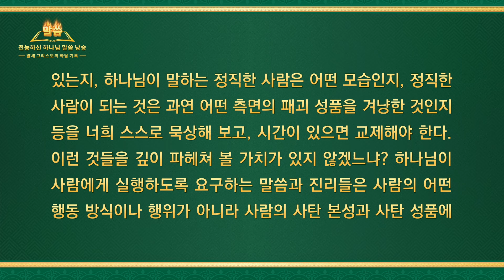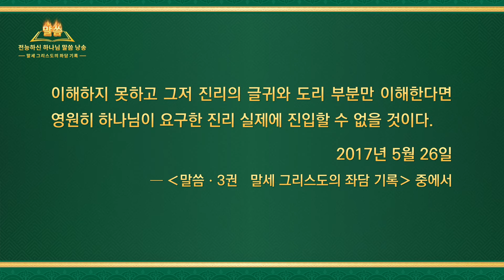전능하신 하나님 말씀 낭송 ‹진리 실제란 무엇인가› (제 3 부)